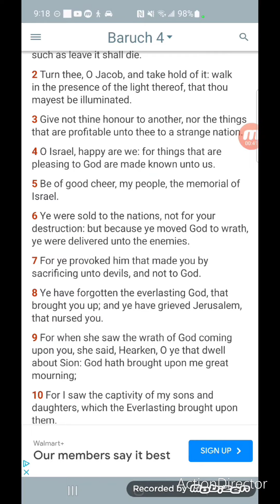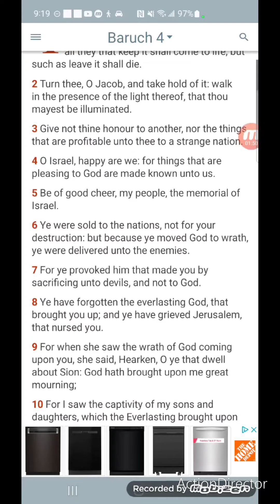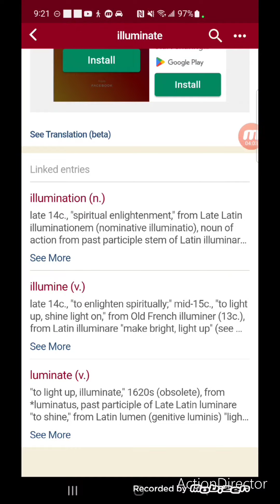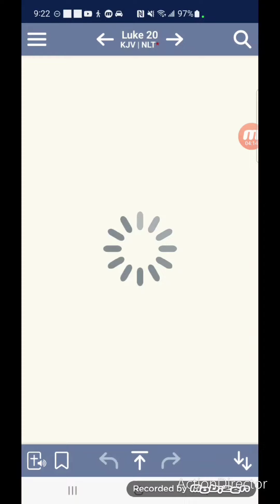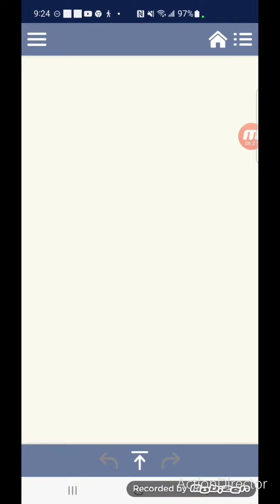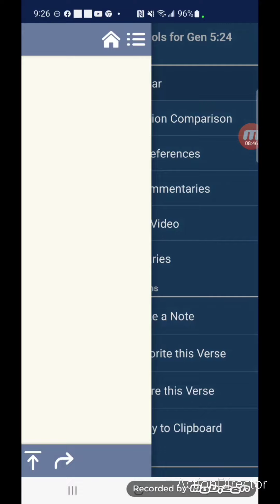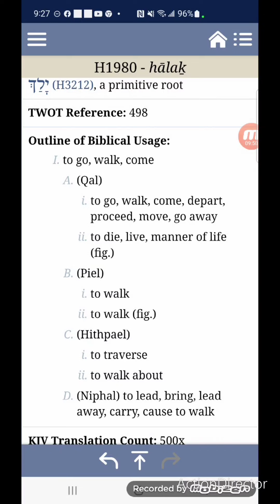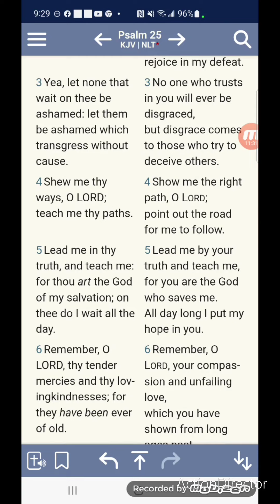The Path Of Salvation